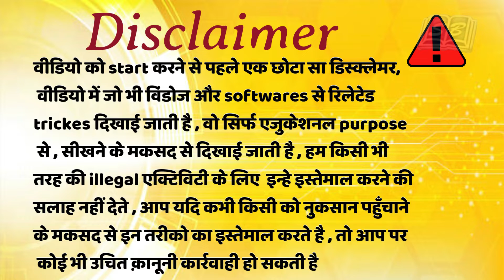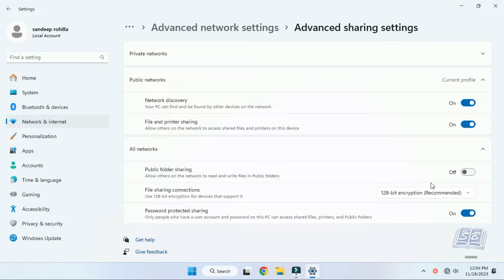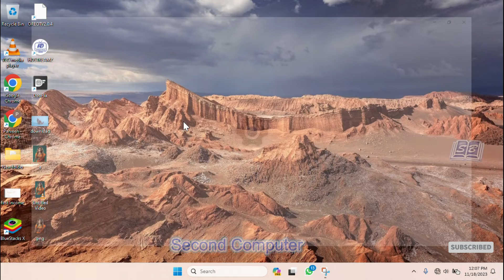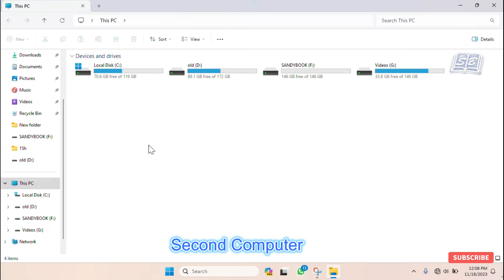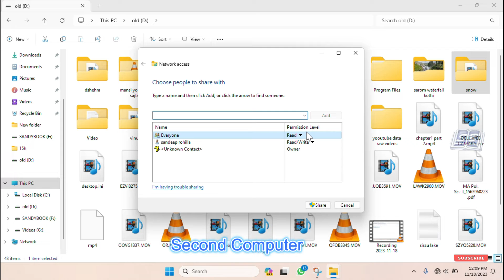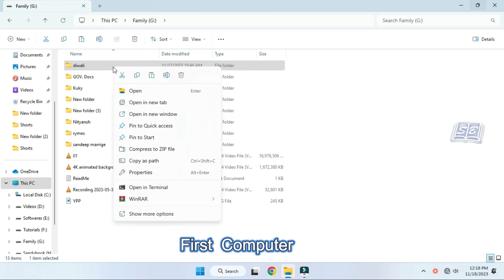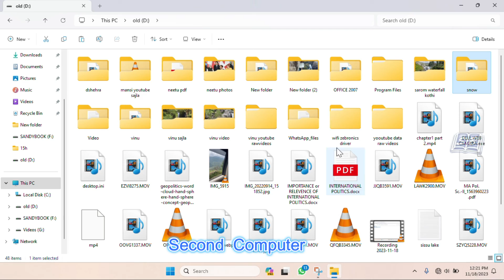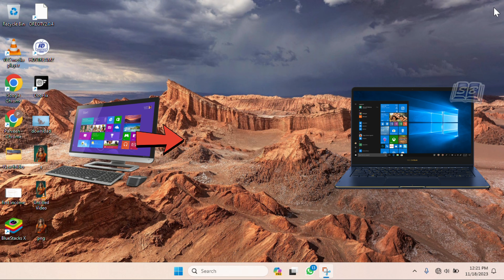Easy PC-to-PC File Transfer Tutorial using LAN Cable/Ethernet Cable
🔗 In this tutorial, learn how to effortlessly transfer files between two PCs using a LAN Cable or Ethernet Cable. Say goodbye to slow file transfers and the hassle of external drives – we've got you covered with a simple and efficient solution!

🖥️ Whether you're upgrading to a new computer, sharing files with a friend, or just looking for a faster way to transfer data, this step-by-step guide will walk you through the entire process. No need for internet connectivity or complicated setups – just plug in the LAN Cable and let the magic happen.

🔧 Discover the benefits of using a direct LAN connection, enjoy faster transfer speeds, and ensure a secure and reliable file transfer experience. We'll cover everything from setting up the connection to navigating through the file transfer process, making it accessible for users of all experience levels.

💻 Don't let slow transfer speeds frustrate you any longer! Watch this video to unlock the potential of LAN Cable file transfers and simplify the way you move files between PCs.

Transfer Files from PC to PC using a LAN Cable/Ethernet Cable.
How to Connect Two Computers and share files using Lan Cable.
Computer ko connect kaise kre hindi using LAN Cable.
How to Connect Two Computers and share files using LAN Cable on WINDOWS 11.
How to transfer data from one PC to Another using LAN Cable on WINDOWS 10 or 11.
How to Connect Two Computers and share files using LAN Cable on WINDOWS 11, 10 & 8.1.
How to Share Files Between Computers Using LAN in Windows.
How to transfer files from one PC to another PC using LAN Cable.
Share Files Between Computers Over The Network.
WINDOWS 11 : Connect 2 PC together with an LAN Cable.